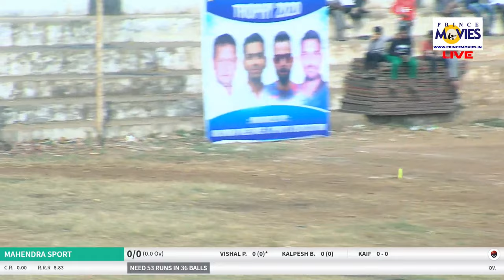MAHENDRA SPORTS V/S ANJUMAN SPORTS || ANJUMAN TROPHY 2020 BHIWANDI DAY 07